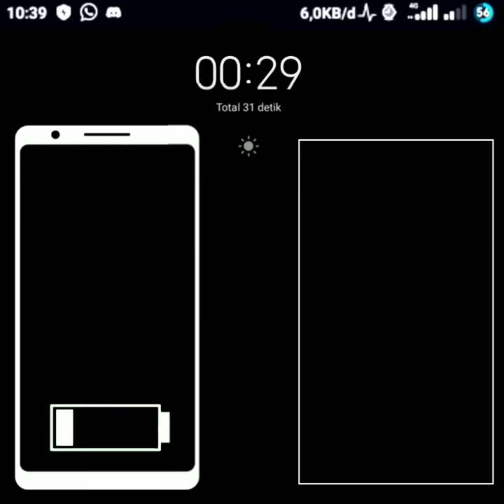Single pasanga Black screen lyrics free download | trending Black Screen Lyrics